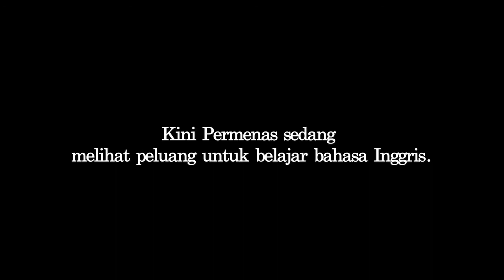Papuan Calling eps 6: Permenas Wolom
Papua Storyteller is filmmakers and storyteller for support Papuan peoples on human rights and political status